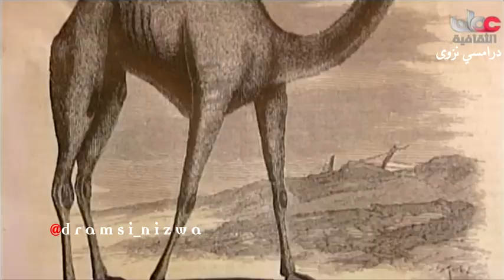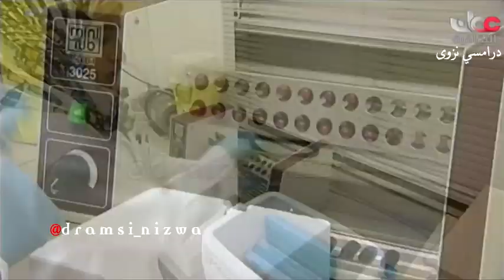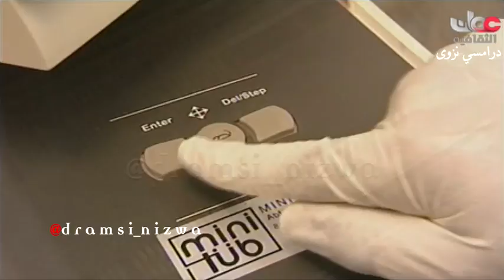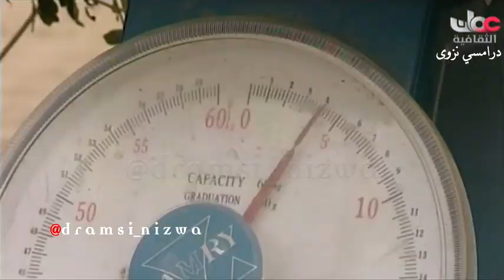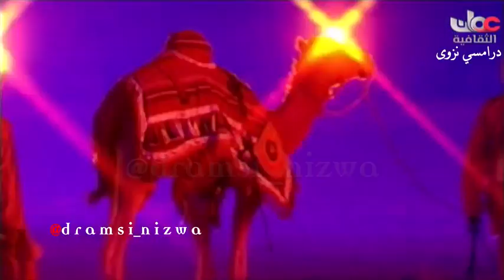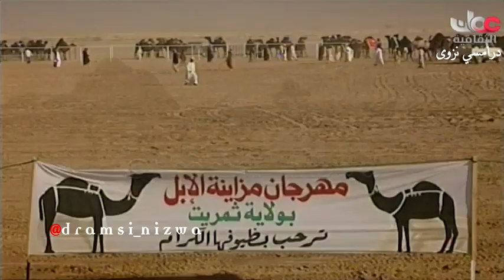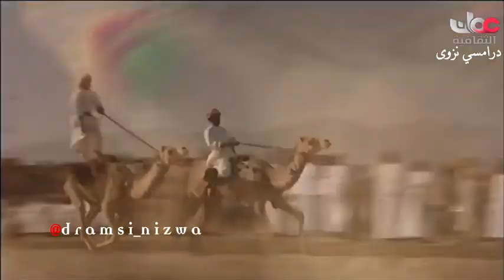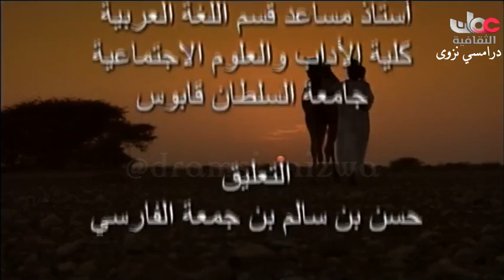الهجن العُمانية في عصر النهضة المباركه